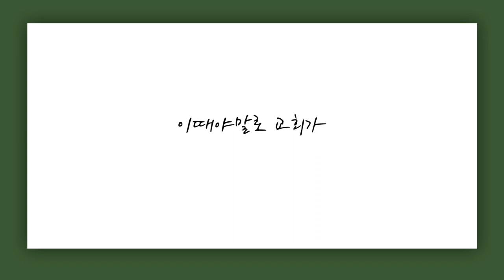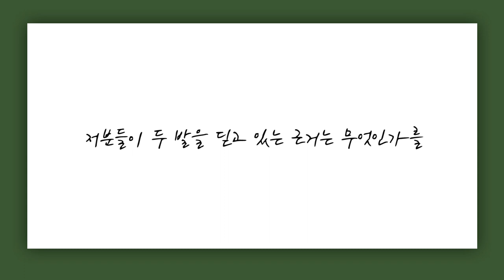[짧은설교] 걸림돌이 아닌 디딤돌의 시간 | 삼일교회 송태근목사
" 질병으로 온 나라가 힘든 지금, 걱정하지 마세요! "

'CTS2'와 함께!